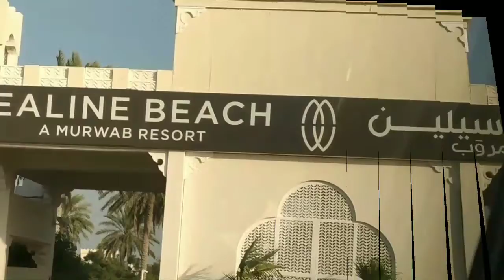New intro of my upcoming video!